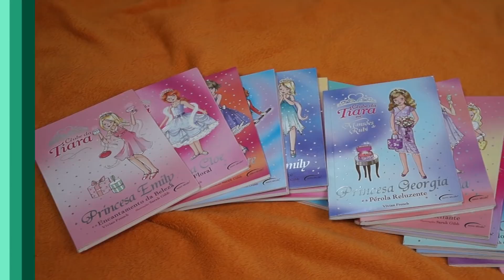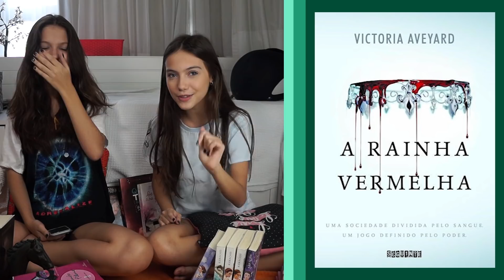Dicas de LIVROS \\ ANAS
Um pouco do que nós gostamos de ler! Confiram aí e fala pra gente quais livros vcs estão lendo atualmente! beijooos